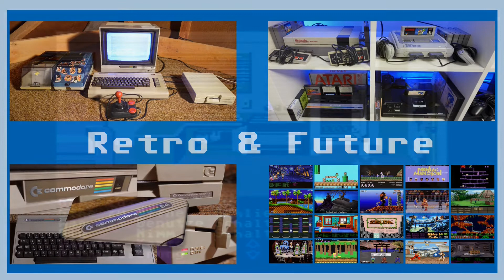RETRO - Zak McKracken von Lucasfilm - Folge 2 - Seattle & Annie - C64 Edition 1988 - Deutsch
Servus Leute,

in der zweiten Folge verlassen wir das Haus, klingeln mal beim Bäcker und unternehmen die erste Flugreise nach Seattle.

Während dem Flug verhalten wir uns natürlich vorbildlich :D

Viel Spaß euch und viele nostalgische Gefühle :-)

Wünscht euch Steffen von Retro_and_Future